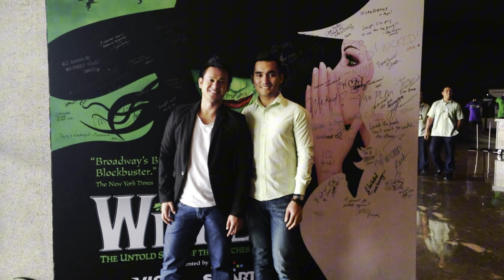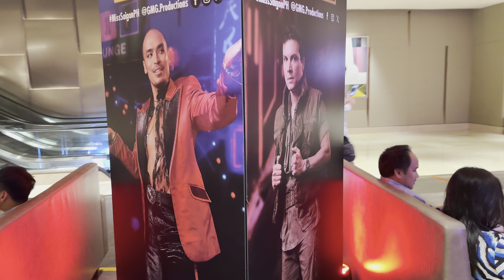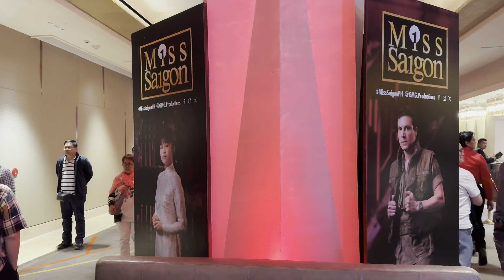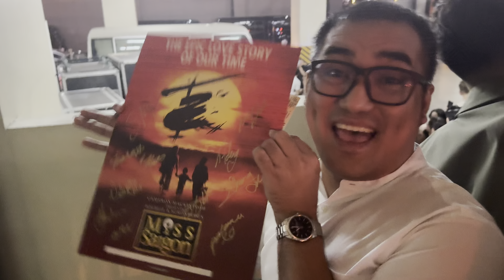MISS SAIGON | MANILA 2024 | BONUS: UP CLOSE AND PERSONAL WITH THE CAST!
If you are a fan of musicals, then you know that Miss Saigon is one of the most popular shows out there. It has been a dream of mine to see it live, and that dream finally came true with a few plot twists! I was able to see the cast perform and even had a chance to chat with them. Watch until the end of the video to see how amazing my experience was!

In 2024, Miss Saigon will be performing in Manila, and you don't want to miss it! The story takes place in war-torn Vietnam and tells a heart-wrenching tale of love, sacrifice, and redemption that has captivated audiences worldwide for decades. The music and spectacle are breathtaking, and the story is unforgettable. If you want to be transported to a world of passion and intrigue, then don't miss your chance to see Miss Saigon in Manila. The vibrant theater scene of Manila will come alive with the sights and sounds of this amazing show.

Thank you for visiting my channel! I hope you have a wonderful day!

00:00 Introduction
01:51 How To Get There?
02:55 The Theatre at Solaire
03:43 Where to Buy Merchandise?
06:04 Merchandise Prices
06:58 Australian Cast of Miss Saigon 2024
08:14 Inside the Theatre
09:19 Best Seat in the Theatre
10:20 End of Act 1 and Reaction
11:25 Final Act and Curtain Call
14:06 Final Reaction After The Show
15:20 Meet the Cast!
17:26 Finally Got their Signatures!